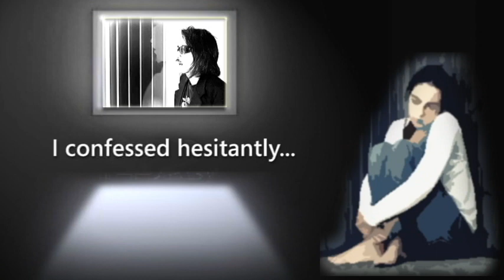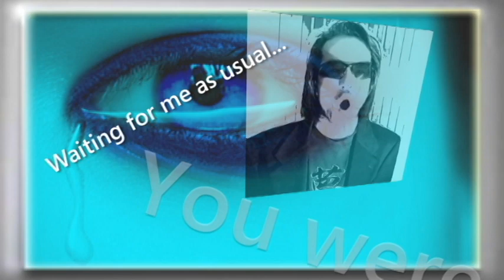♫ "I'm Sorry (君は僕を待っていた)" ♫ By Tokio Fujiyama [JPN-1994]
*Words [Japanese] and Music by Tokio Fujiyama
◆Audio was recorded onto mighty TASCAM 4 Track Recorder in Japan (1994), then restored from a cassette tape and made this video 17 years after the recording.
◆English subtitles added in the video.

"LO SIENTO"

ME CONFIESO VACILANTE
FUE UNA TRAICION, FUE UN PECADO
TU APRETABAS LOS DIENTES MIENTRAS LLORABAS
FUE AMOR, FUE ACEPTACIÓN
LO SIENTO
TU ESTBAS SOLA EN LA CAMA
LO SIENTO
COLAS DE CIGARROS APILADAS EN EL CENICERO
LO SIENTO
UN DIARIO EN BLANCO
LO SIENTO
LATAS DE CERVEZA APLASTADAS
ESPERABAS POR MI COMO SIEMPRE
TU ESTABAS ESPERANDOME
YO FUI MUY HONESTO AL MENTIR
SOLO UNA EXCUSA, SOLO UN ENGAÑO
TU TRATASTE DE SONREIR SIN PREGUNTAR
FUE UNA GENTILEZA, FUE UN SUEÑO
LO SIENTO
EL SILENCIO DEL TELEFONO
LO SIENTO
EL RELOG VA MAS RAPIDO DE LO NORMAL
LO SIENTO
EL TIEMPO NUNCA SERÁ REPUESTO
LO SIENTO
PERDIDO, FRIO, DESCONCERTADO, SOLO
TU ESTABAS ESPERANDO
Y YO NO ESTABA LLEGANDO A CASA
LO SIENTO, LO SIENTO, LO SIENTO, LO SIENTO
ESPERANDO POR MI COMO SIEMPRE
TU ESTABAS ESPERANDOME
[Original Lyrics / Japanese]

"I'm Sorry"

戸惑いながら白状した。
それは裏切り　それは罪。
君は涙浮かべて歯を食いしばってた。
それは愛情　それは意地。
I'm sorry　一人のベッド。
I'm sorry　吸殻たまった灰皿。
I'm sorry　白紙のダイアリー。
I'm sorry　押しつぶされたビール缶。
いつものように待っていた。
君は僕を待っていた。

正直すぎて嘘はつけない。
それは言い訳　それは馬鹿。
君は何も聞かずに笑おうとした。
それはやさしさ　それは夢。
I'm sorry ならない電話。
I'm sorry いつもより早い時計。
I'm sorry 戻らない時間。
I'm sorry　君の悲しい気持ち。
君は僕を待っていた。帰らぬ僕を待っていた。

I'm sorry,　I'm sorry,　I'm sorry,　I'm sorry,　I'm sorry。。。。